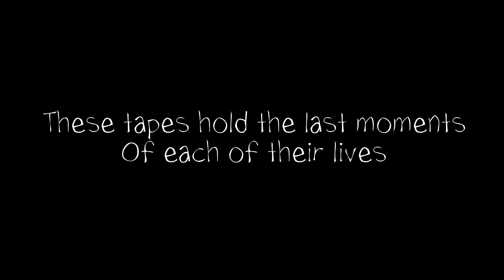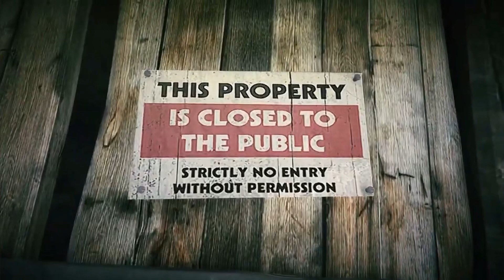SHAFTED | A Gta Halloween shortfilm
Sppokyoookyooo